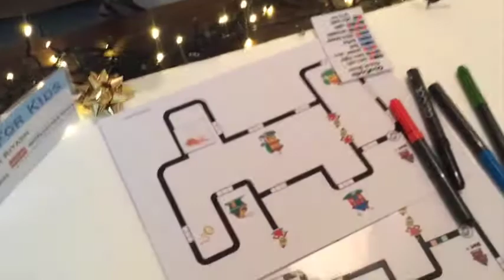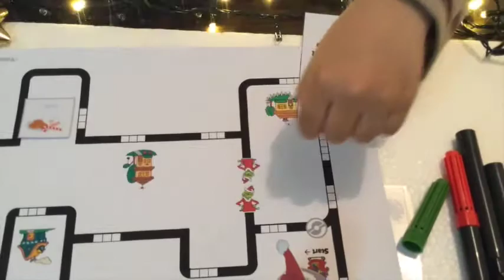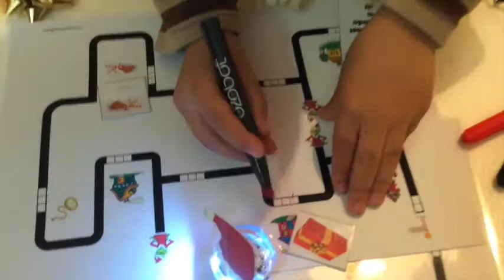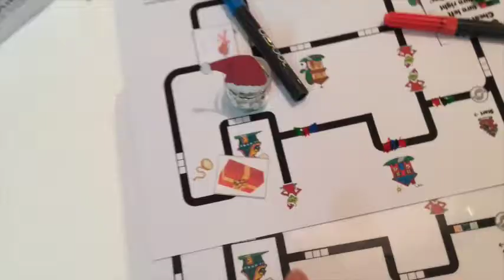programming OZOBOT by KG 2 kid Mister Robot Mokhtar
Mister Robot Mokhtar is a kid in KG 2 in Saudi Arabia, He is programming OZOBOT for fun and learn for RobotiKSA educative club in Riyadh. He wants to involve kids in this age to learn with fun how to program robot. Smart game thank you Carrie Willis.

برمجة روبوت أوزوبوت لطفل خمس سنوات - نادي روبوتيكسا بالرياض